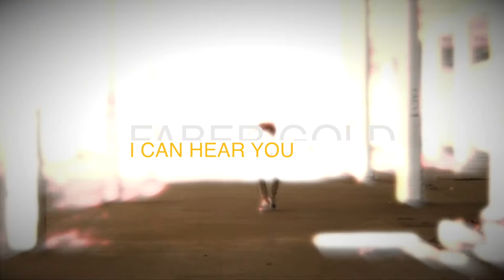I Can Hear You video clip HD